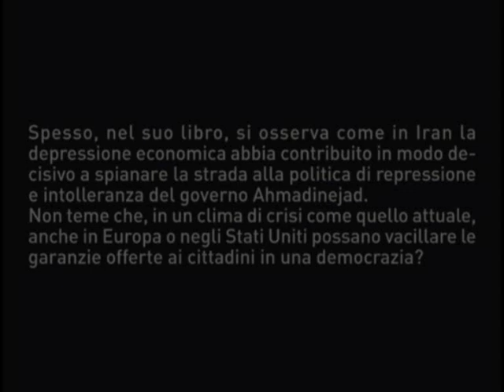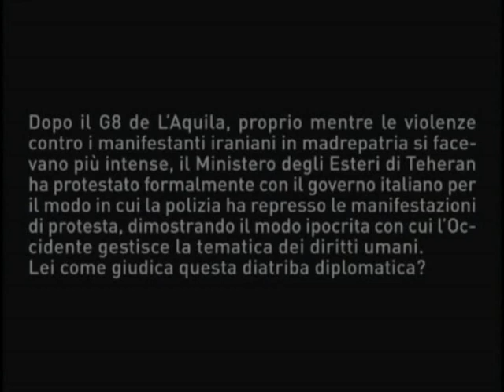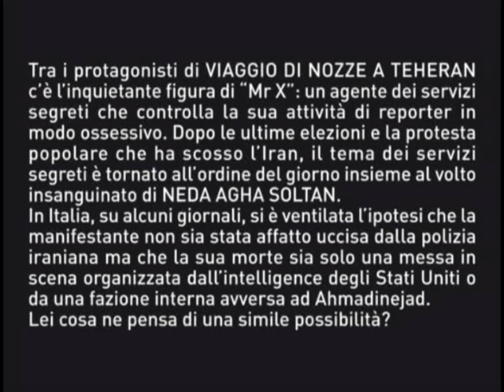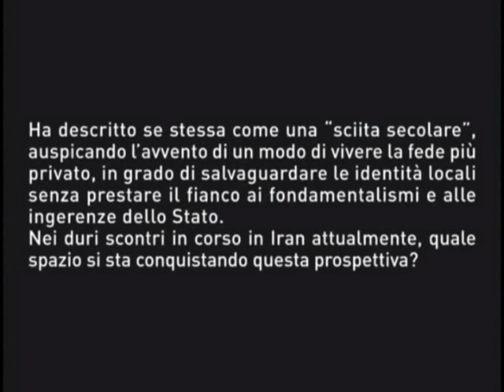Intervista ad Azadeh Moaveni - seconda parte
Una video-intervista ad Azadeh Moaveni, autrice di Viaggio di nozze a Teheran, in esclusiva per l'Italia. Moaveni risponde a 8 domande di Cristiano Armati sulla situazione iraniana dal suo punto di vista molto particolare di giornalista dalle origini mediorientali cresciuta in occidente. Inoltre Moaveni espone la sua opinione rispetto alle ipotesi complottiste sul caso Neda.